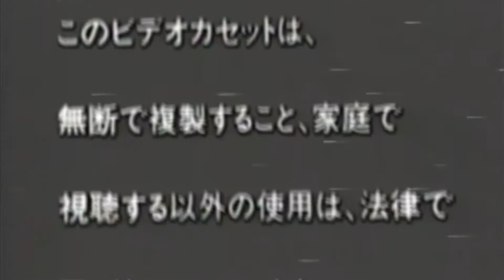Ordenando Mis Yummicanicas (2017)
El Mundo de Ivan miniSHOW Episodio 211 Ordenando Mis Yummicanicas (2017)